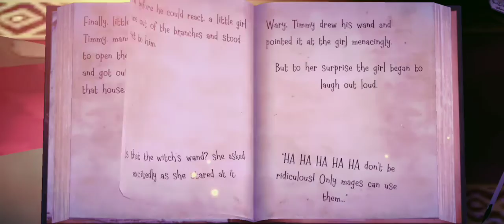witch cry gameplay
00:00-intro
1:26 change clock time  task
2:25 tickle feet task
3:05 crying witch music task
4:08 magic ball task
5:39 kill the snack and escape